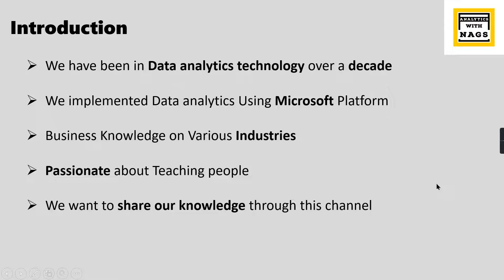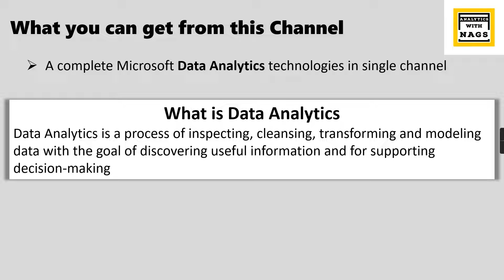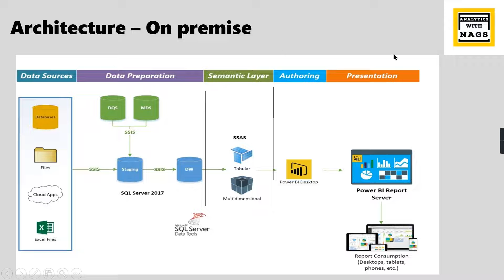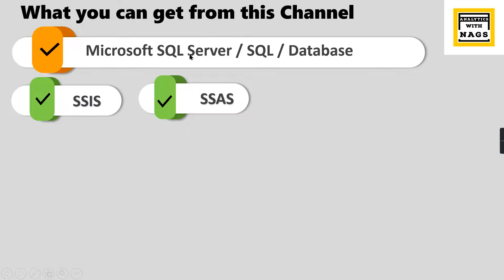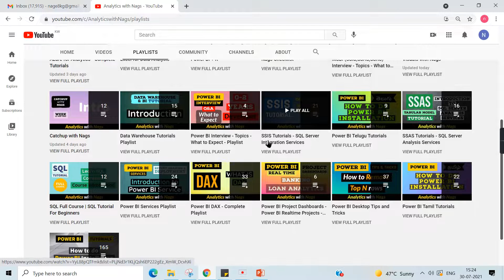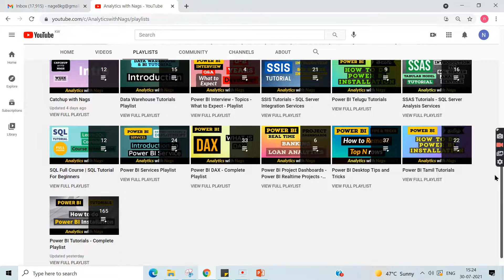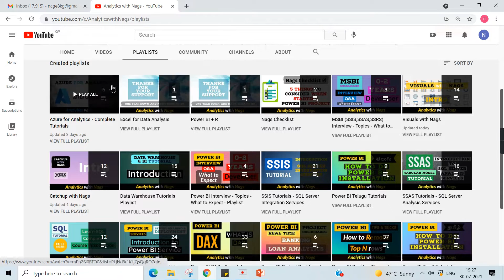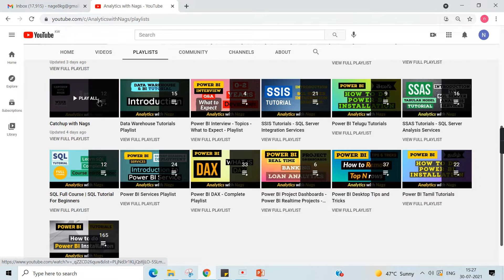Analytics with Nags - Channel Overview